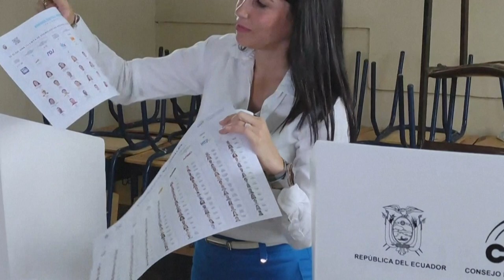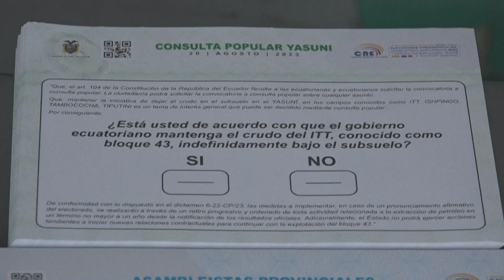Ecuatorianos votan en elecciones generales en un clima de miedo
Los ecuatorianos votaban el domingo para elegir a un nuevo mandatario bajo la sombra del asesinato a tiros de un candidato presidencial y el estado de excepción para mitigar la violencia del narcotráfico.